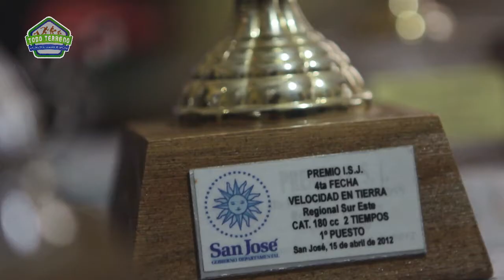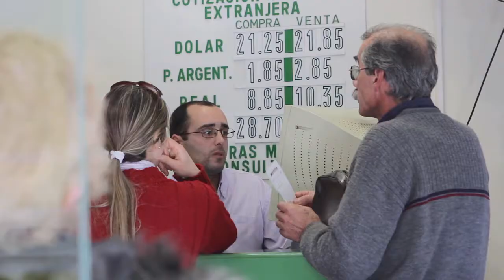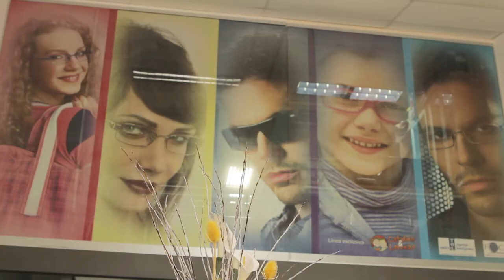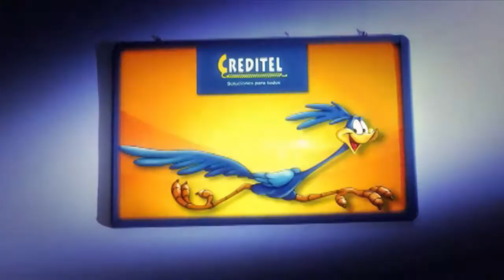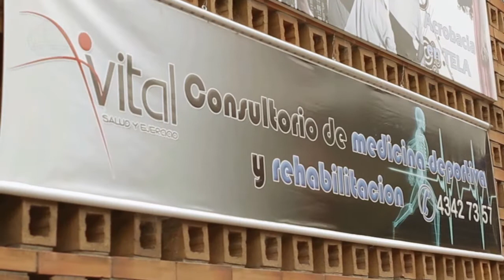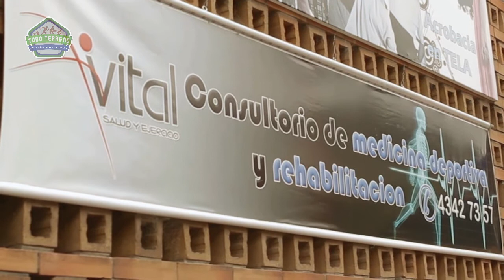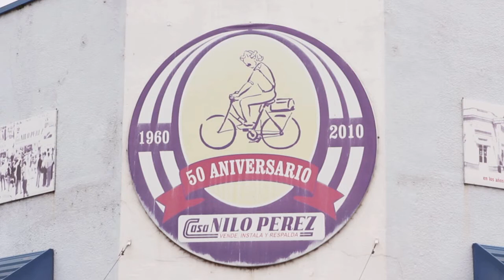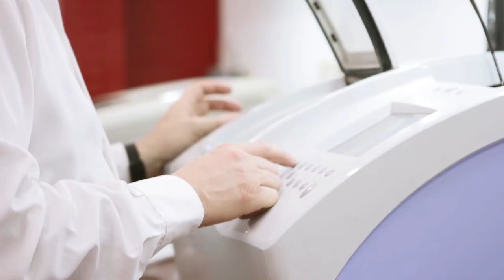Todo Terreno - Programa 08 - 26/10/13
Octavo Programa de Todo Terreno 26/10/2013 - Actividad Física y Salud.

Todo los Sábados a las 20 Hrs por Canal 9 - CCV

En esta edición tenemos:
01:59 - Entrevista con Juan Manuel Gimenez, corredor de velocidad en tierra en motociclismo, que nos cuenta un poco sobre la adquisicion de su titulo de campeón regional y el pasaje a la final nacional.
14:47 - Estuvimos en la plaza Artigas con un grupo de muchachos que practica Skate, nos contaron un poco sobre el deporte, como se arranca, la seguridad, y como comparten entre ellos y mejoran en el deporte gracias a la solidaridad de los compañeros. También nos contaron sobre los proyectos del Skate Park de San José y en que etapa se encuentra el proyecto.
34:57 - Entrevista a Martín Rodriguez, corredor de Trail Running y Maratones, nos cuenta un poco de su vida, del deporte que practica, su entrenamiento, implementos y todo lo que compete a esta rama del atletismo.
40:55 -  Entrevista con Marcelo Lavega, Medico especialista en Medicina del Deporte, que nos habló sobre los primeros pasos que se debe realizar a la hora de realizar actividad física.
52:20 - Seguimos con la entrevista a Martín Rodriguez, maratonista y corredor de Trail Running.

Conducción: Maximiliano Marenco

Entrevistas: Mariana Lopez